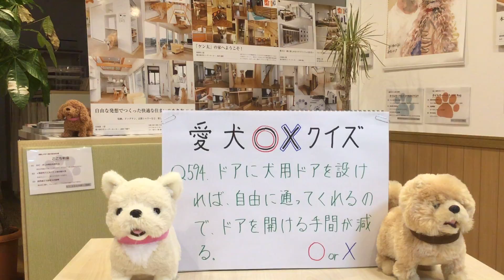犬 リフォーム つるつる床 コーティング 守谷市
ドアに犬用ドアを設ければ、自由に通ってくれるので、ドアを開ける手間が減る。

○か×か